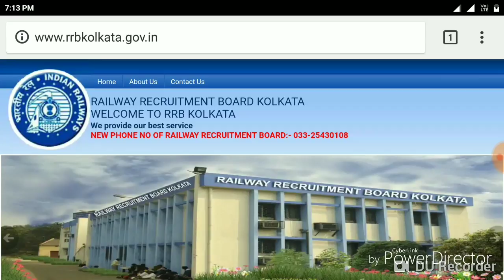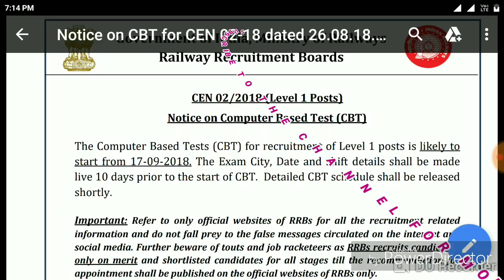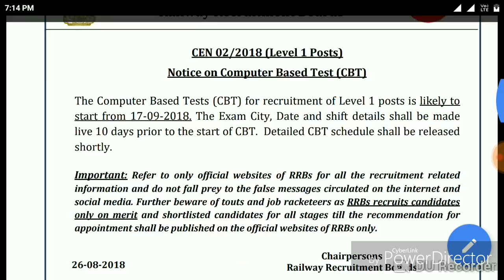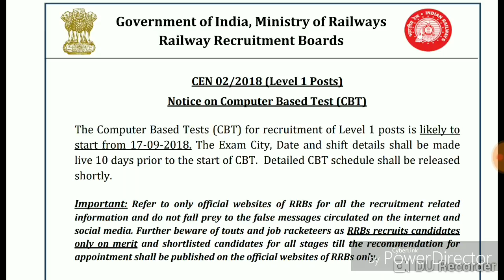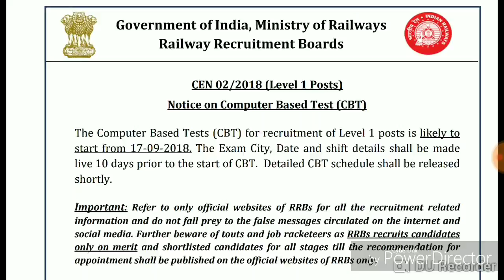RAILWAY GROUP D RECRUITMENT EXAM DATE ANNOUNCED.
This video is about the latest update on railway group d exam.